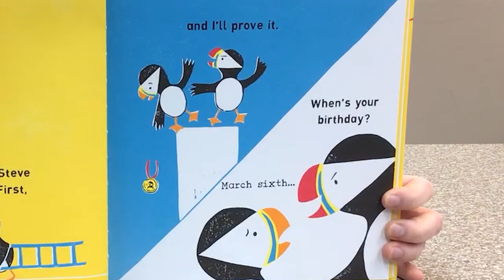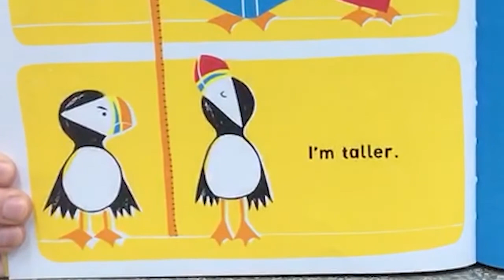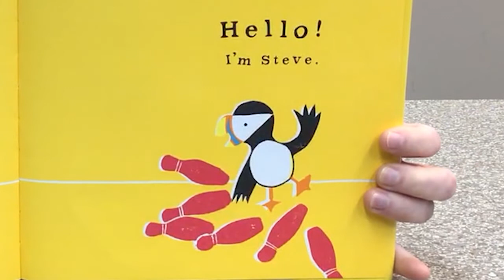"The Steves" - Bruton Memorial Virtual Story Time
In today's Virtual Storytime, meet the adorable little puffin, Steve, and his rival, Steve. But which Steve is the Stevest Steve of all?

Presented by the Bruton Memorial Library
Read by Amanda Preece
Edited by Joshua Mathews